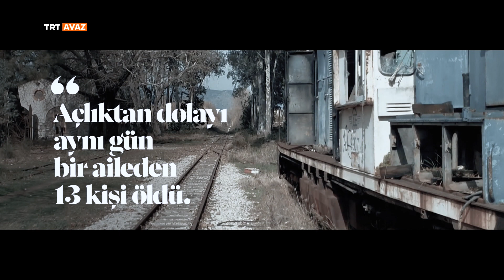Ahıska Sürgünü (3.Bölüm)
Kafkasya'dan başlayan ve Orta Asya steplerine kadar uzanan sürgünün sessiz tanıklarını anlatan "Ahıska Sürgünü" belgeseli TRT AVAZ'da.